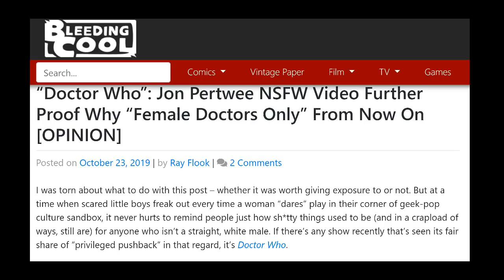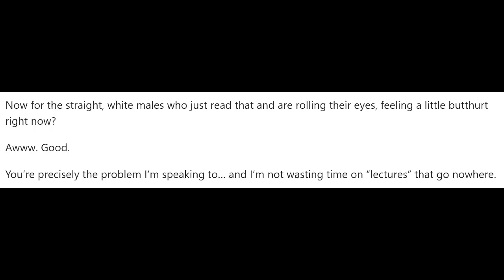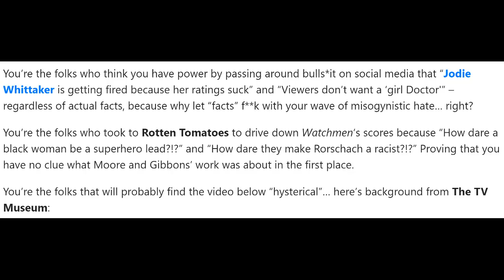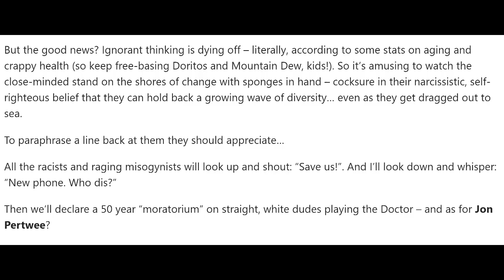Now They’re Trying to Cancel Jon Pertwee!